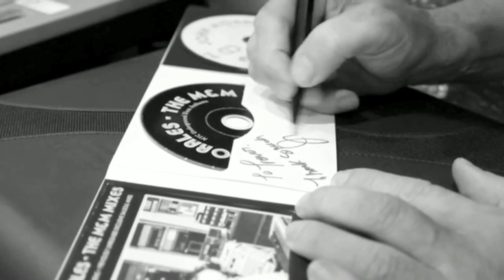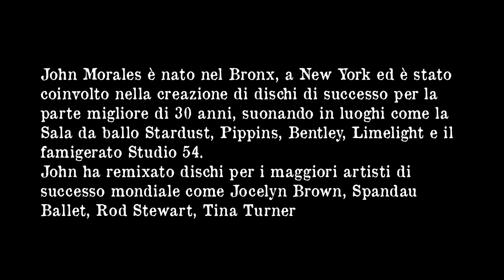VENERDI' 30 NOVEMBRE AIAHII & SQUID PRESENTANO THE LEGENDARY DJ *JOHN MORALES*